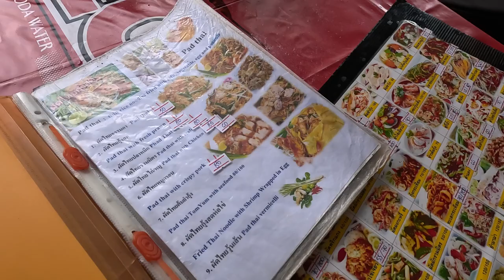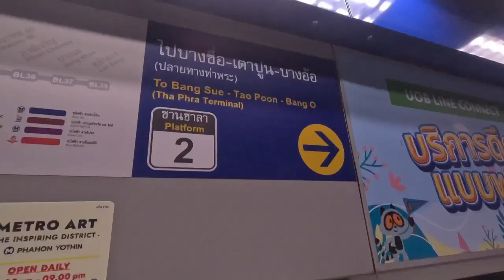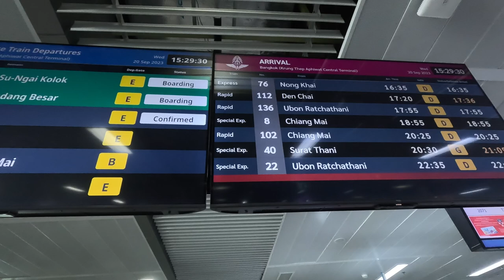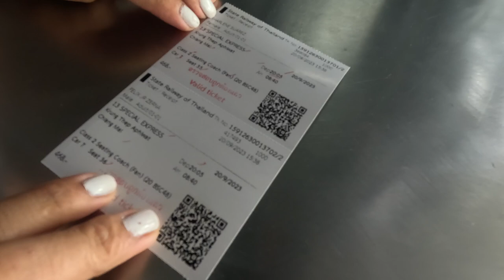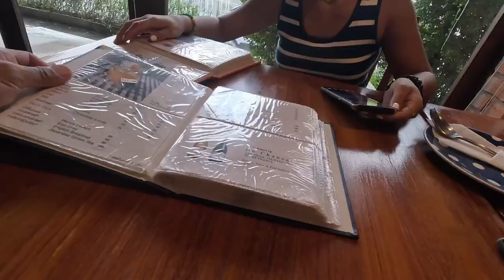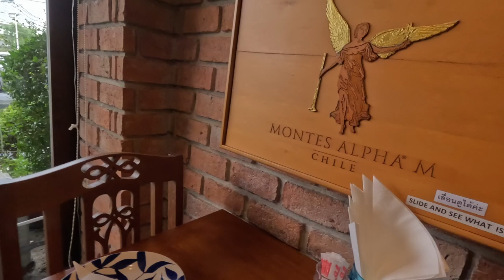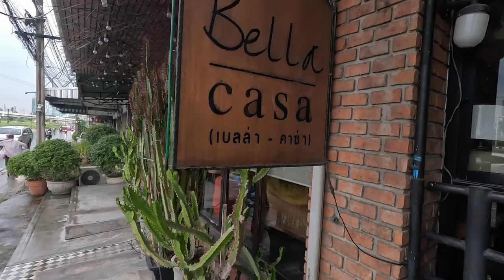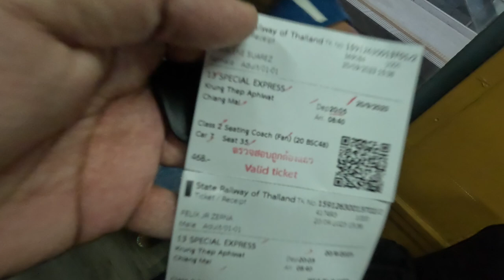TRAVELING BY TRAIN BANGKOK TO CHIANG MAI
THAILAND BACKPACKING ADVENTURE  VLOG#2 - EXPLORING THE TRAIN STATION IN THAILAND.

This is the series of our Travel Journey To THAILAND.
EPISODE 1.

Description:
Our Travel Experience Of how to find the way by Train to Chiang Mai from Bangkok, By SRT Train from Mo Chit Terminal.

Timecodes
0:00 Intro
0:36 MBK Shopping mall
1:30 Bangkok Street food beside the lake
3:07 Bangkok Local Food selection
4:13 ssd portable hard drive unboxing
5:22 Pad Thai food and Thai green curry
6:53 Thailand handmade artifacts
7:39  Ratchathewi BTS Station to Mo Chit BTS station
9:39 Chatuchak to Bang Sue Station
11:45 Bang Sue Grand Station
12:49 Bang Sue Station SRT Train Station How to buy Train ticket to Chiang Mai
14:32 Local Street Food around  Bang Sue SRT Train Station
17:24 Bella Casa coffee shoop
20:43 Shoops around Bang Sue Station
21:12 second class Train to Chiang Mai
22:12 Bangkok to Chiang Mai Overnight Route experience